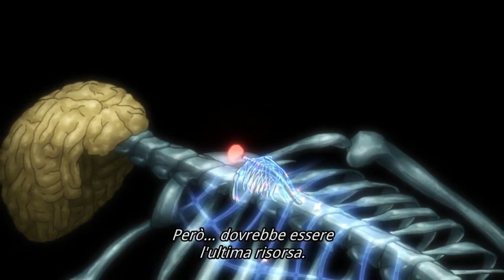Attack On Titan S3 OST: Before Lights Out + Tooth-i [AnimeVersion] [V2]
used songs
-before lights out regular and instrumental
- ep 3 removed voices
- Tooth-i [removed piano]